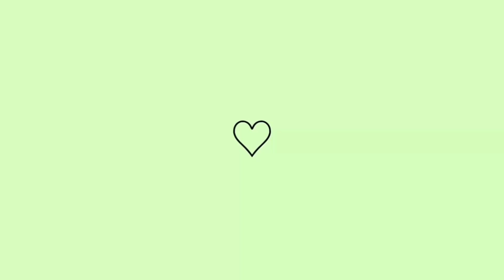5 LOOKS FEMININOS BARATOS NO AVAKIN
Ideias de looks femininos baratos no avakin life, incluindo itens feitos na máquina de construção. Qual seu favorito? Escreve pra mim aí embaixo!